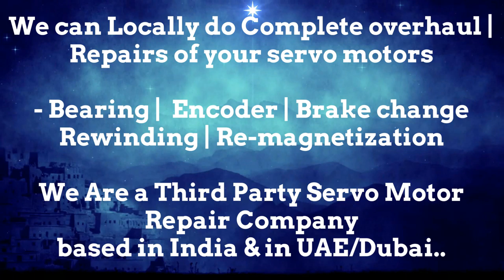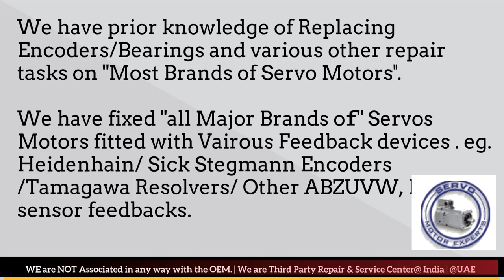Vickers Resolver AdjustArab GCC Heidenhain Sick Stegmann Encoder Memory Align -Repair UAE